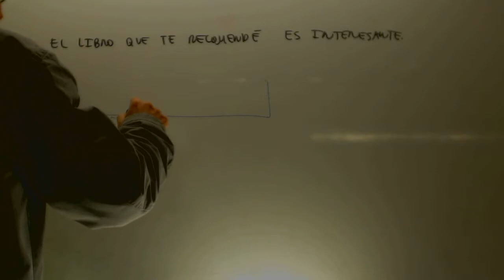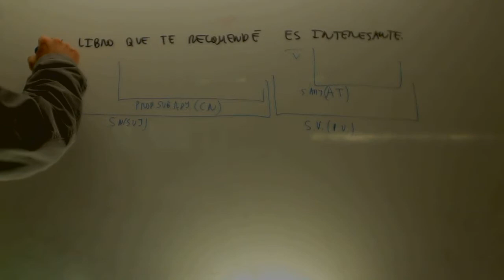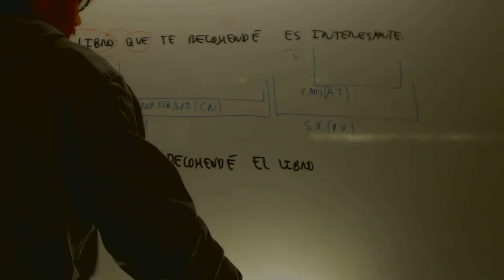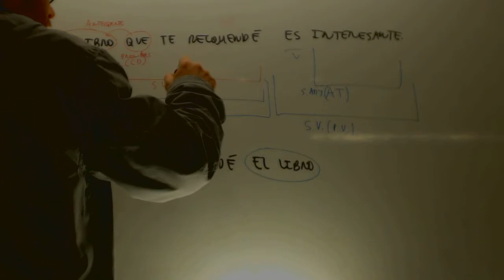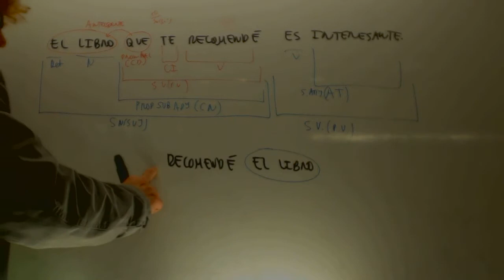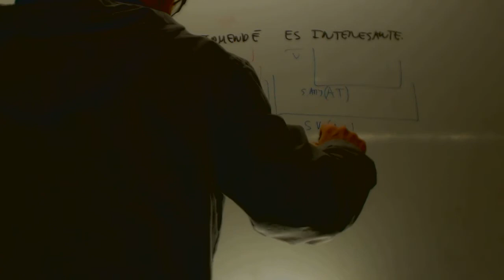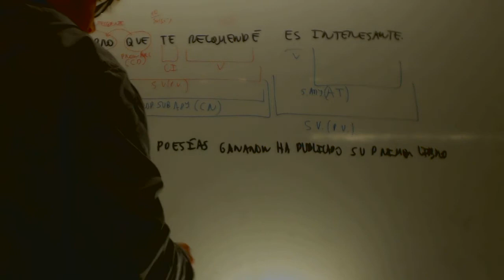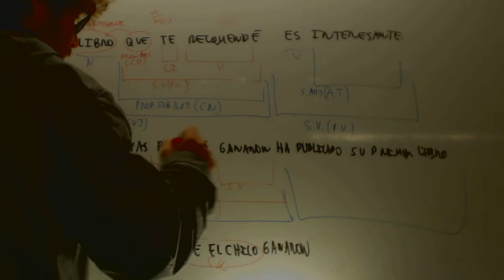Funcion del pronombre relativo Lengua 2 Bachillerato Academia Usero Estepona